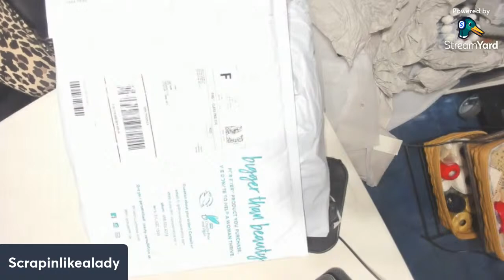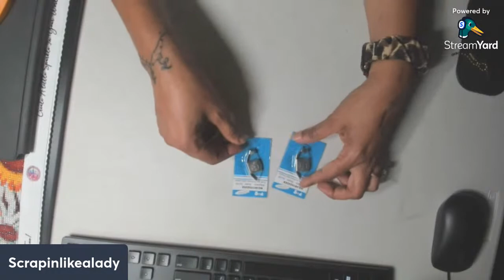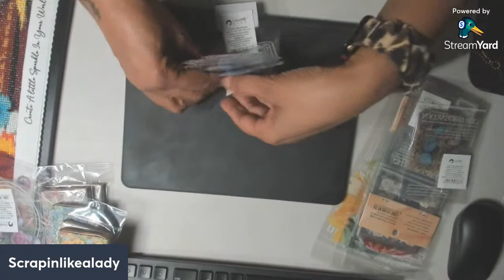diamond art painting/coach haul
diamond art painting
sherri baldy
diamond art dreams